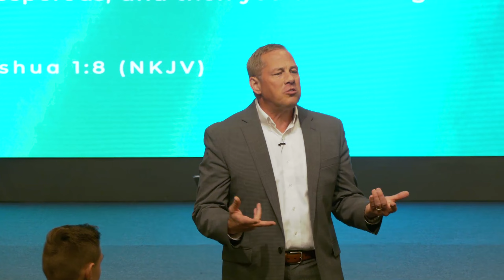It's Already Paid // Pastor Dave Watrous